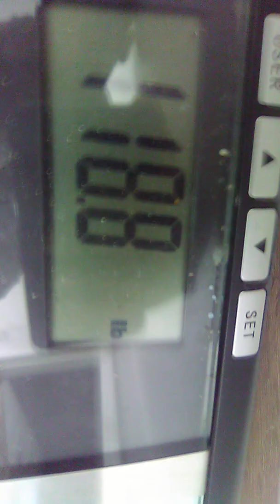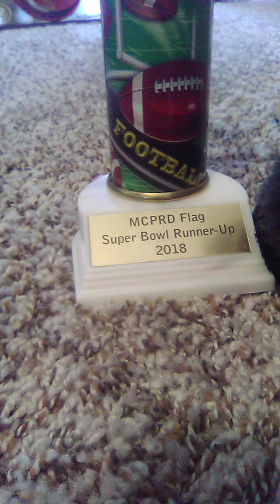Evil black jack a.k.a. jack black